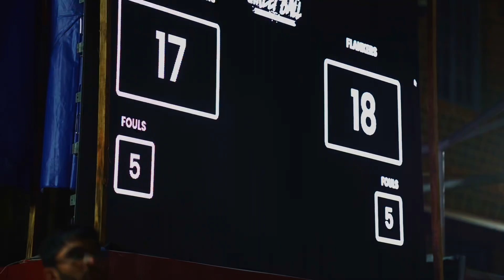Dhruv Sushil Barman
Our company specialises in providing media partnerships and basketball training services, and we've got a unique concept that we think you'll love.

We're all about giving you the most accurate and helpful information possible, which is why we've started visiting basketball courts around Pune and providing expert reviews. Think of it like Google reviews, but for basketball courts! We assess the condition of the court, provide our expert opinion, and give it a rating that you can trust.

We know how important it is to have a good court to play on, whether you're just looking for a fun pickup game or you're serious about joining a basketball academy. That's why we're committed to giving you the most thorough and honest reviews possible.

If you're in the Pune area and want us to visit a court near you, just let us know! We're always looking for new courts to review and we'd be happy to hear your suggestions.

Thanks for tuning in, and we hope you enjoy our content!

Support by following us on :)